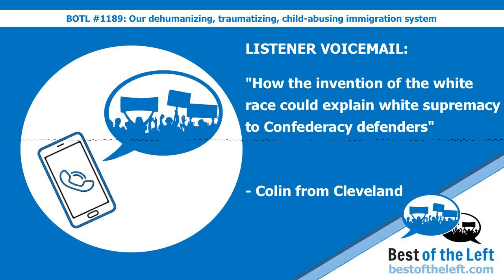LISTENER VOICEMAIL: How the invention of the white race could explain white supremacy to Confed...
This voicemail was played on the Best of the Left Podcast (bestoftheleft.com)